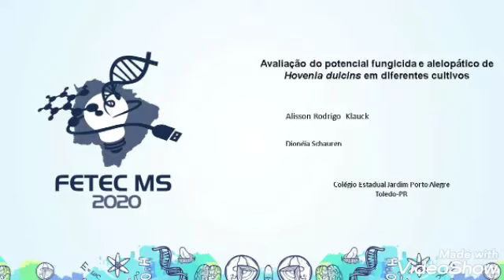Avaliação do potencial fungicida e alelopático de Hovenia dulcins em diferentes cultivos.